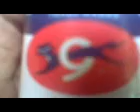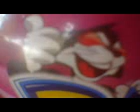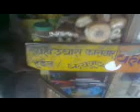aama le ghas katdai garda virma janmeko manchhe ma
kp cat